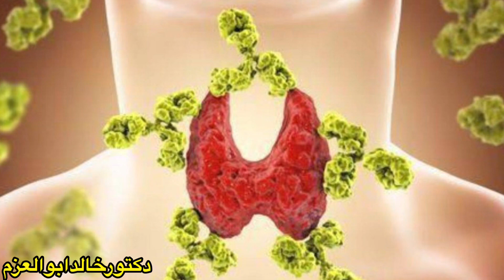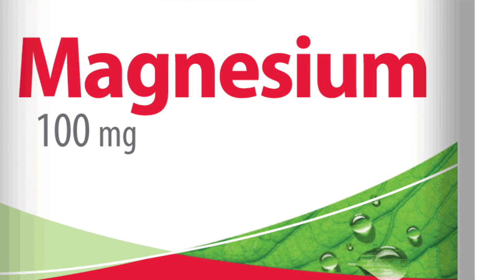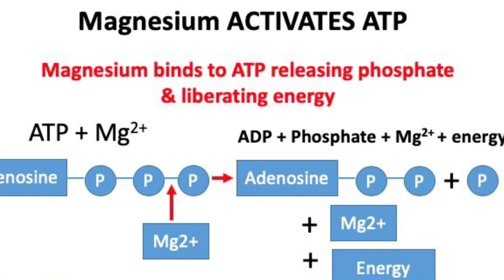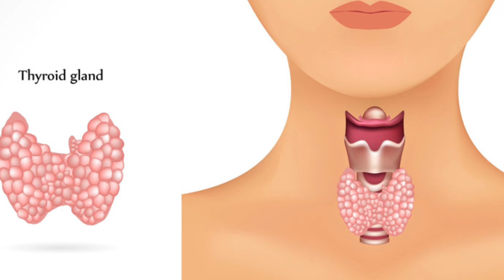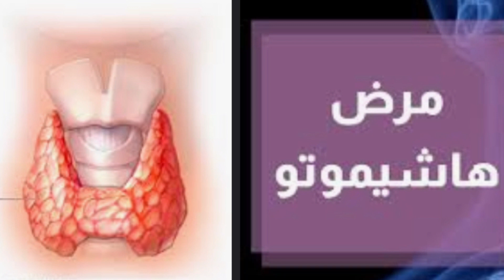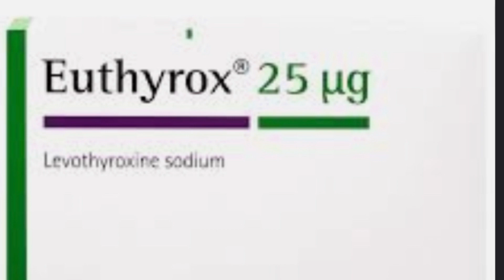خـط ـير جدا 👈نقص المغنيسوم ومرض هاشيموتو الغده الدرقيه👈أعراض كسل الغده الدرقيه والعلاج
رابط الانستجرام

drkhaledaboelazm/

رابط توك توك

رابط اليوتيوب
drkhaledshakeraboelazm